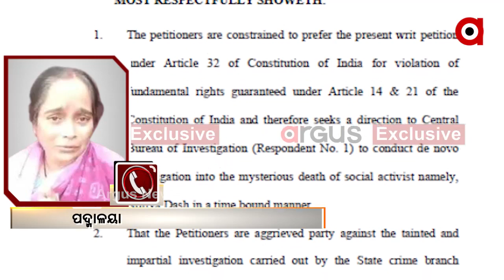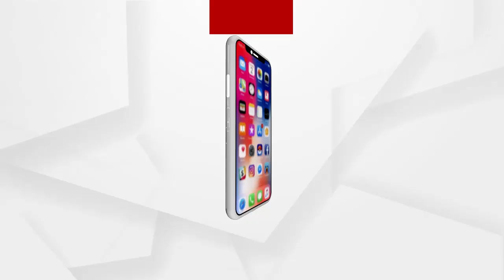ମଦ ମାଫିଆଙ୍କ ଉପରେ ମୋର ସନ୍ଦେହ ହେଉଛି...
ମଦ ମାଫିଆଙ୍କ ଉପରେ ମୋର ସନ୍ଦେହ ହେଉଛି...ତାର ଗାର୍ଲ ଫ୍ରେଣ୍ଡ ମାନଙ୍କ ବାବଦରେ ଜେରା ହେଉଛି...ହେଲେ ଅନ୍ୟ ସବୁ କାହିଁକି ଜେରା ହେଉନି.